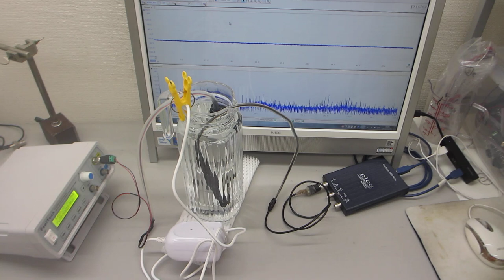ポータブル超音波洗浄器を利用した音響流（非線形現象）制御技術ーー超音波と水槽の相互作用をコントロールする技術を応用ーー（超音波システム研究所）